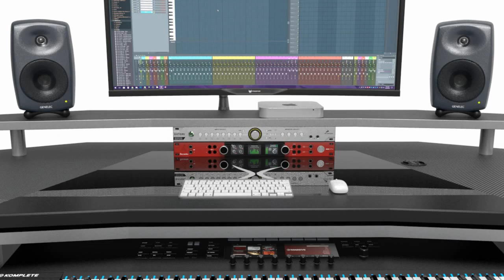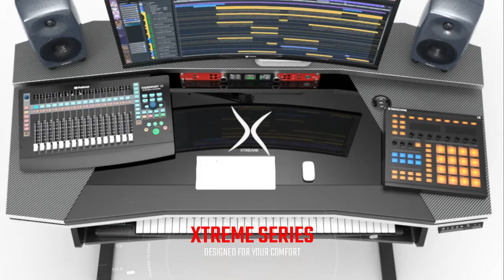Xtreme Sit and Stand workstation by StudioDesk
This is our first in height adjustable workstation designed for Gamers but can be adapted easily to be a centerpiece of your home recording studio.